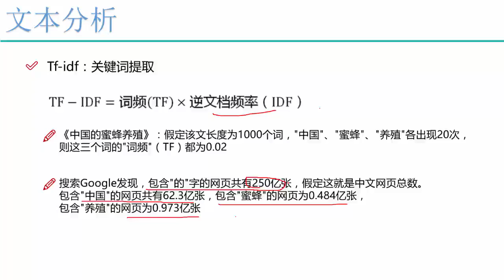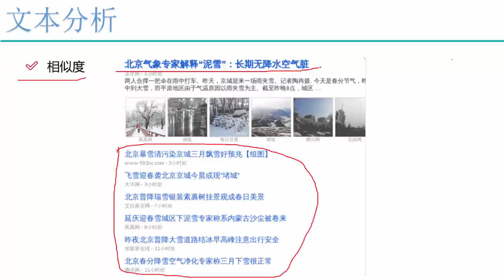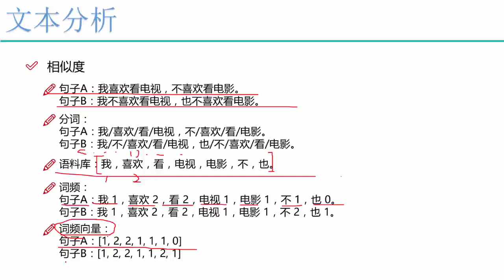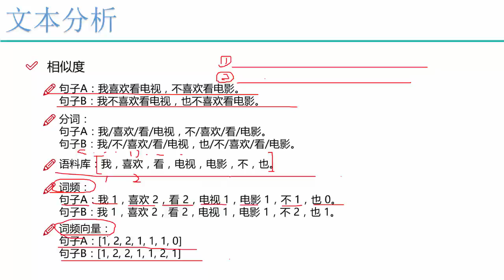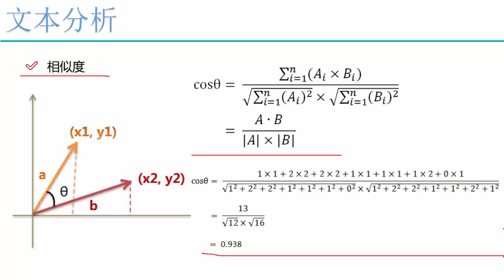27 机器学习入门篇2丨6 案例：Python文本数据分析丨2 相似度计算